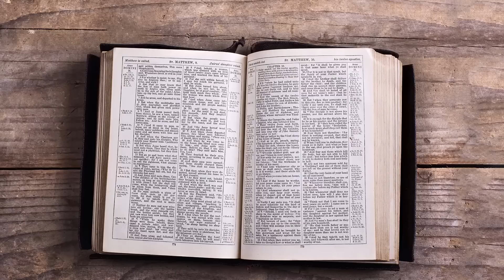Sunday School Lesson - July 9, 2023 - The Kingdom Has Come Upon You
Title: The Kingdom Has Come Upon You

Scripture Reading: Matthew 12:22-32 (NIV)

Introduction:

Begin the class by welcoming the students. Explain that today’s lesson will focus on a very important and powerful passage from the book of Matthew, where Jesus talks about the Kingdom of God and addresses the accusations of the Pharisees.

Prayer: Start the lesson with a prayer, inviting God to open the hearts and minds of the students to understand and absorb His Word.

Scripture Reading: Ask for a volunteer to read Matthew 12:22-32 aloud to the class.

Background:

Explain the background of the scripture. The Pharisees were religious leaders who often challenged Jesus and tried to undermine His authority. In the passage, Jesus performed a miracle by healing a demon-possessed man who was blind and mute. The crowd was amazed, but the Pharisees accused Jesus of performing miracles by the power of Beelzebul, the prince of demons.

Discussion Points:

The Miraculous Healing (Matthew 12:22)

Ask: What did Jesus do for the demon-possessed man?
Discuss how Jesus' healing of the blind and mute man showed his compassion and power.

The Accusation of the Pharisees (Matthew 12:24)

Ask: What was the reaction of the Pharisees to Jesus' miracle?
Discuss the reasons why the Pharisees were unable to see the work of God in Jesus’ miracle.

Jesus' Response (Matthew 12:25-29)

Ask: How did Jesus respond to the Pharisees’ accusations?
Discuss Jesus' illustration of a kingdom divided against itself and its significance.

Talk about how Jesus explained that He casts out demons by the Spirit of God, signifying the coming of the Kingdom of God.

The Unforgivable Sin (Matthew 12:31-32)

Ask: What does Jesus say about the blasphemy against the Holy Spirit?
Discuss the gravity of attributing the works of the Holy Spirit to evil, and why this is considered unforgivable.

Ask: What does the phrase “The Kingdom of God has come upon you” mean?
Discuss how Jesus’ miracles and teachings are evidence of God’s Kingdom breaking into our world.

Talk about what it means for us today – how we can experience the Kingdom of God in our lives through faith and obedience.

Application:

Discernment - Emphasize the importance of discerning the work of God in our lives and not being blinded by skepticism or cynicism.

Kingdom Living - Discuss practical ways we can live in accordance with the Kingdom of God - through love, service, prayer, and sharing the gospel.

The Holy Spirit - Reflect on the role of the Holy Spirit in our lives and the importance of not grieving or blaspheming against Him.

Conclusion:

Summarize the lesson by reinforcing the idea that through Jesus, the Kingdom of God is at hand. Encourage students to seek the Kingdom by embracing the teachings of Jesus and opening their hearts to the work of the Holy Spirit.

Closing Prayer:

Ask for a volunteer to close in prayer, asking God to help us to live according to His Kingdom, to be discerning, and to be receptive to the Holy Spirit.

New Bethel Baptist Church. Pastor Lars Jordan is the Spiritual leader. This Church strives to tell the Gospel message.